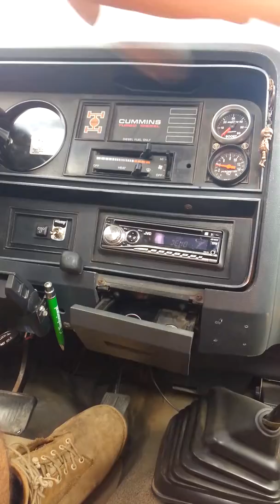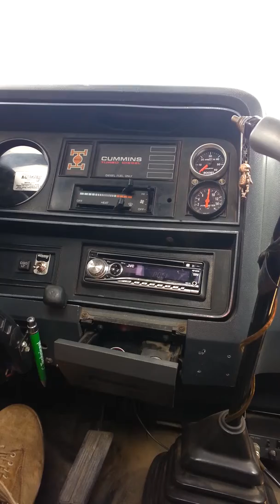1990 dodge cummins sled pull Marc Grenier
Sept. 2018 Tingwick 7500lbs
Tweaked VE fuel pump, original turbo, stock injectors